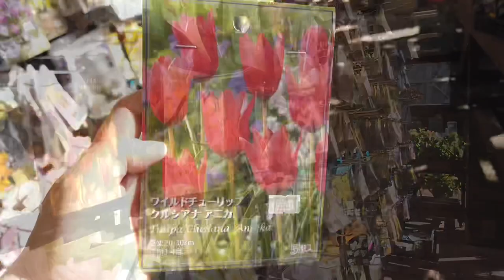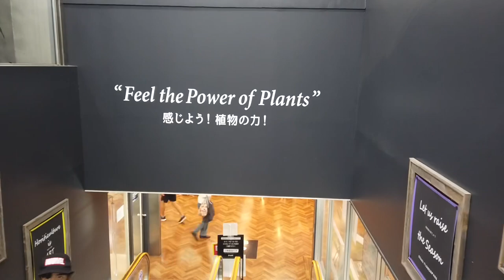Plant Shopping In Tokyo | Ozaki Flower Park | Vlog 013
Hello guys I am Dex a Filipino Working here in Japan.
In this video I will tour you around a huge plant shop in Tokyo located in Nerima.
Some of the plants that are being sold here are more affordable compare to other stores.
So if you are a plant enthusiast and you live here in Tokyo or in nearby place you can check this place .
Ozaki Flower Park located in Nerima , Tokyo